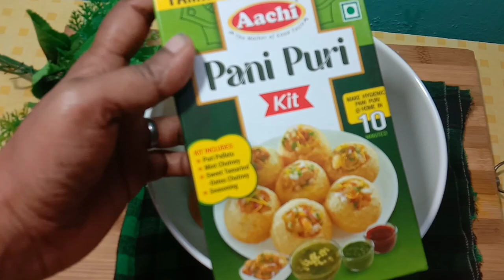Panipuri kit||simple panipuri recipe at home||easy recipe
Ingredients

Onion 2
Potato 2
Chilli powder 1tbsp
Parsley leaves

Enjoy your meal! Hope you like all these easy dish♡